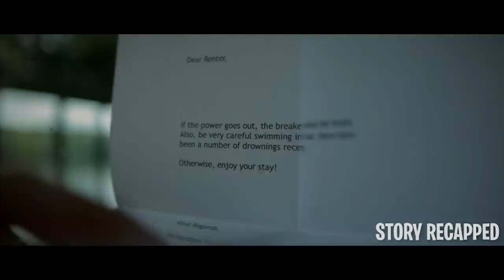They Discover An Evolved Human That Can't Leave The Water But Is Also A Dangerous Creature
Tom goes to the lakehouse for a solitary retreat, never expecting to be smitten by a woman who never stays out of water. He also meets Al, who constantly searches the water for the monster who killed his husband. What ensues after blurs the line between good and evil, all in the name of love.